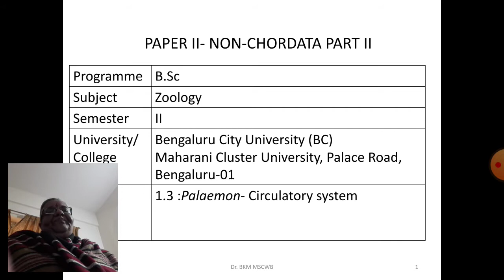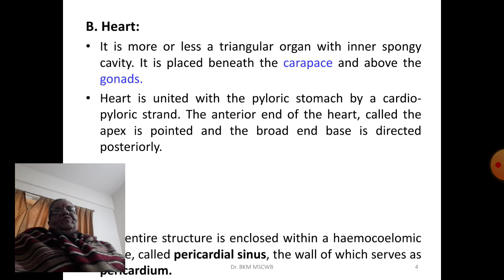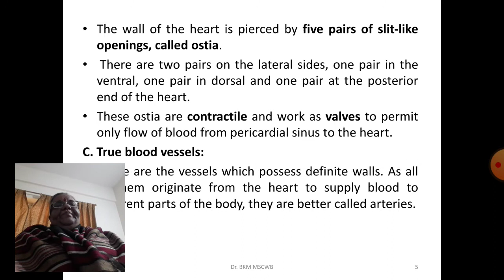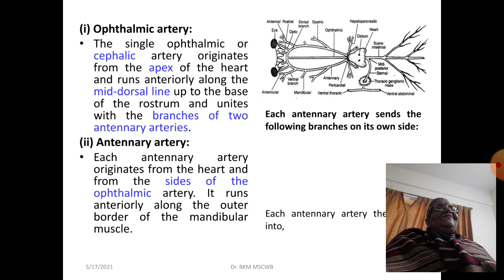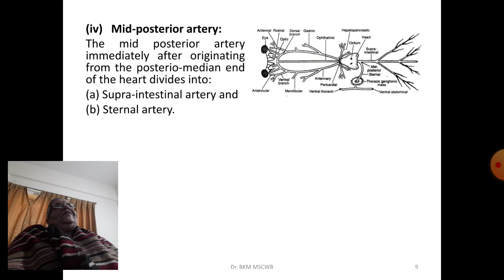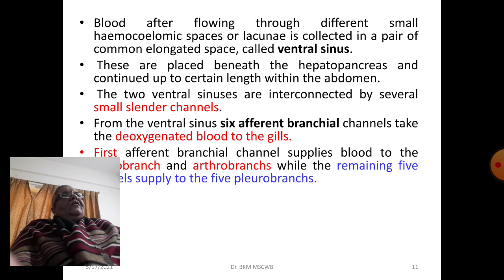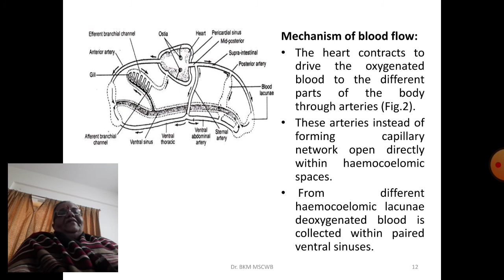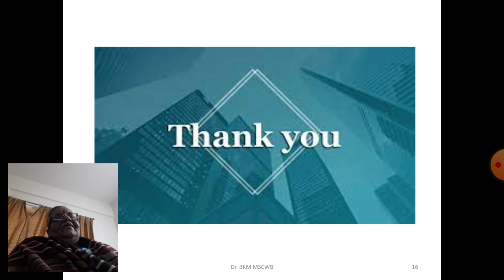Dr. MEERA B K Lectures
Palaemon- Circulatory system